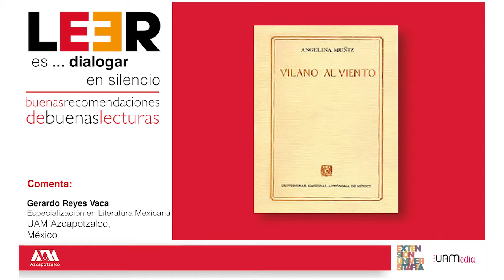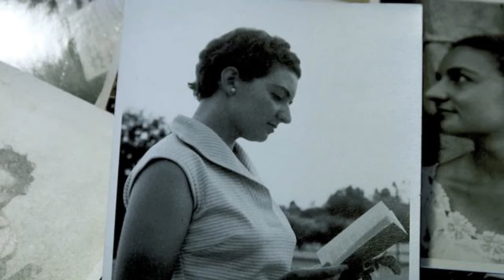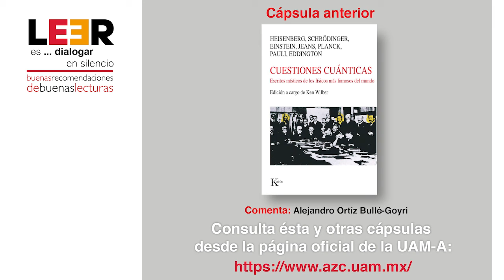LEER es... dialogar en silencio. Buenas recomendaciones de buenas lecturas. Parte 49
📕 Vilano al viento. Angelina Muñiz-Huberman
🗣 Comentada por: Gerardo Reyes Vaca Especialización en Literatura Mexicana UAM-A